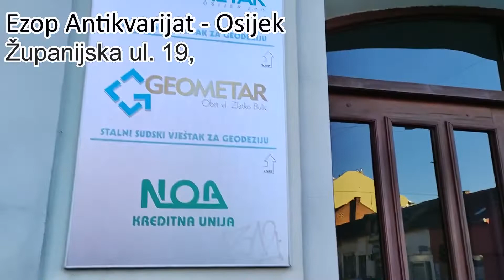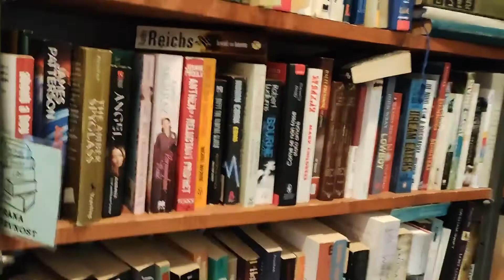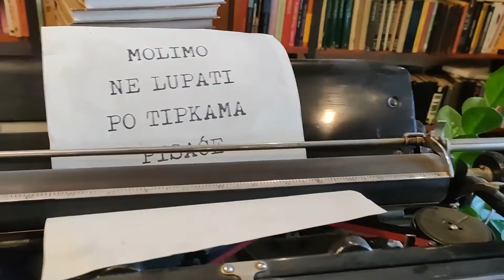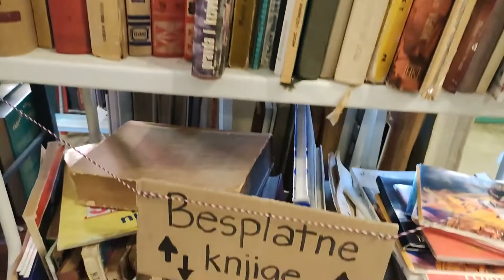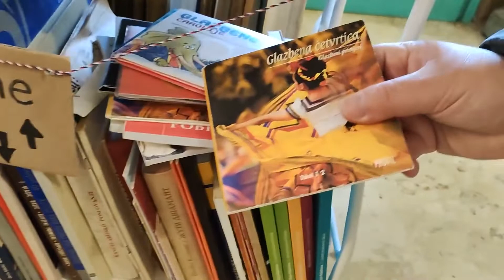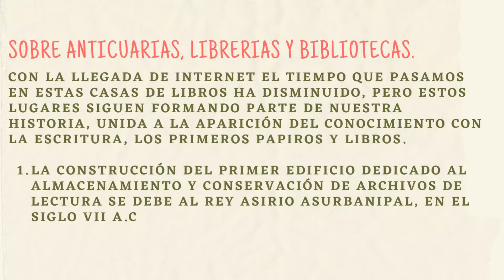Osijek, Croacia: Visita a una antigua librería de la ciudad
Las librerías anticuarias y de artículos musicales antiguos son aquellas que se han especializado en la venta de materiales bibliográficos antiguos, raros, de segunda mano y de ediciones agotadas.
Para coleccionistas, investigadores e instituciones culturales son una fuente y herramienta fundamental de información y adquisición. Cada vez quedan menos y las que hay buscan sobrevivir, caminando por Osijek, me encontré esta anticuaria con una curiosidad y es la de tener libros afuera en estantes, lo que invita a entrar y conocer ese mundo a veces oculto. Espacios a veces incógnitos en la ciudad que merecen ser visitados como viajero o residente.